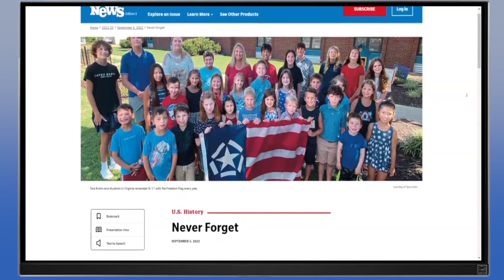Spry Freedom Flag